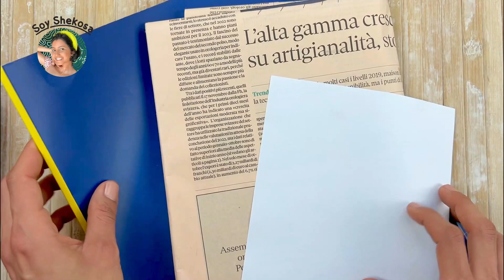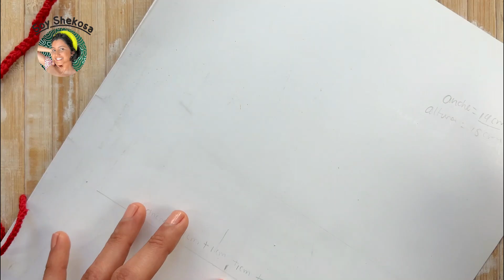🔝#3 👉🏼Como FORRAR TOP/COPAS de BIKINI TEJIDO a GANCHILLO | Costura a mano | PASO a PASO CROCHET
🌞😍Te ENSEÑARÈ la MANERA más FÀCIL y RÀPIDA de crear y montar un forro a tus tops o copas de traje de baño TEJIDO  a GANCHILLO. Lo mejor🤯 que  podrás utilizar stas tecnicas para forrar cualquier otro diseño de Tops, CropTops, Blusas, Bikinis y más… 😋

Podrás personalizarlas y adaptarlas a CUALQUIER SIZE 👉🏻 [XS - S - M - L - XL]👍🏻

Este video me tomó más tiempo de lo que esperaba, pero puse mucho AMOR en este diseño y creación del forro de este  traje de baño de crochet, ¡así que espero que lo disfruten!

[Está dirigida a principiantes que ya tienen un mínimo conocimiento de la costura básica así como también para los que son avanzados]

 La manera en la que le puedes aportar valor a este WORKSHOP GRATUITO es SUCRIBIENDOTE AL CANAL🥰🙌🏻

👙Estén atent@ ya que próximamente subiré nuevas clases!

Dejame un LIKE 👍para que YouTube comparta este curso a los demas y asi poder enseñarles a mas personas los trucos y técnicas que muestro aquí.

Me gustaria saber en los COMENTARIOS 👇👇
¿Qué te ha parecido todo este contenido cargado de mucha informaciòn?

💌 Desde ya GRACIAS por hacer esta MASTERCLASS  ⏮CROCHET SUMMER⏭ con cariño Shekosa la amiga crochetera que estabas buscando.💞

DIFICULTAD DEL PROYECTO: Facil

Si estàs leyendo esto significa que eres del 1% de la gente que se lee las descripciones de los videos HASTA el FINAL, dèjame un comentario con el emoji de SOL 🌞 si veo muchos me alegraras el dia 😄🙌

Si tienes alguna duda por favor no dudes en escribirme puedes encontrarme en:

🌻Música la música que usè en este video de fondo, no me pertenecen ningunas, estos son los creadores:

Song: Ikson - AS IT SETS